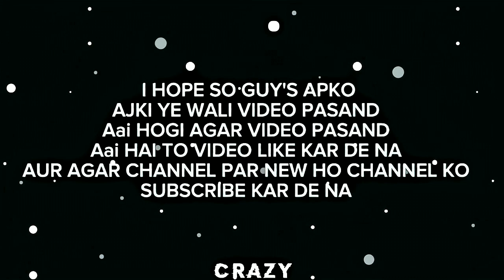tony and papper edit | ft.labon ko | tony and papper x labon edit | iron man edit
= CLIPS - TONY AND PAPPER SCENE

     = AUDIO FOR EDIT - LABON KO

         PICSART+ LIGHTROOM+ PIXELLAB
viral
HASTAGS
= IN THIS VIDEO'S END MY OWN VOICE

  = IF YOU ANY COPYRIGHT COMPLAINT CHAT ME VIDEO WILL REMOVE